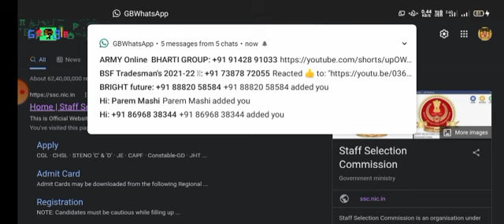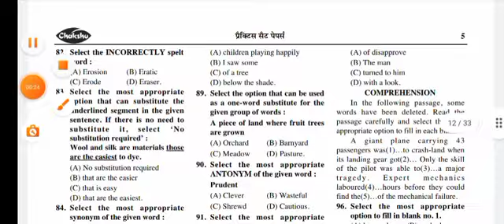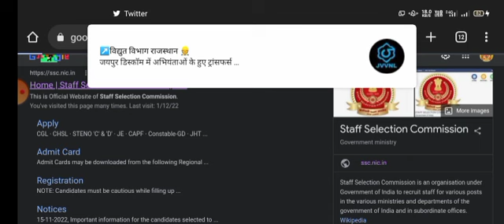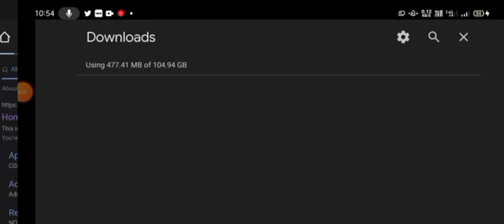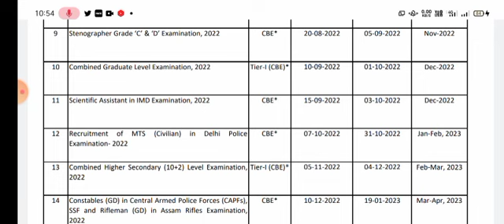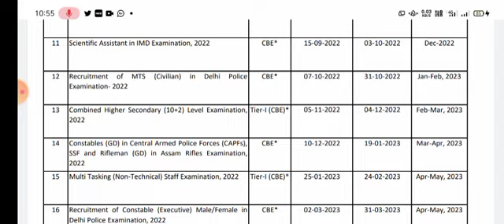SSC GD Bharti form Last Date increased notice / SSC GD vaccancy cuttoff details /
online date, ssc gd new vacancy 84000,ssc gd new vacancy 2022,ssc gd recruitment 2022

vacancy 2023,ssc gd ka new vacancy kab aayegi 2023,ssc gd bharti 2023,gegeeft oftet raff 2023 31, ssc gd 24369 vacancy 2023 online date, SSC
SSC_GD_VACANCY 2023
ssc_gd 24369_post

post preference for ssc gd 2022
how to choose post preference in ssc gd
post preference ssc gd
how to check post preference in ssc gd
how to change post preference in ssc gd

Ssc gd vacancy 2022, ssc gd upcoming vacancy, ssc gd new vacancy latest update, ssc gd new update, ssc gd notification 2022, ssc gd new update today, ssc gd age limit, ssc gd height, ssc gd exam pattern, ssc gd online classes, ssc gd previous year paper